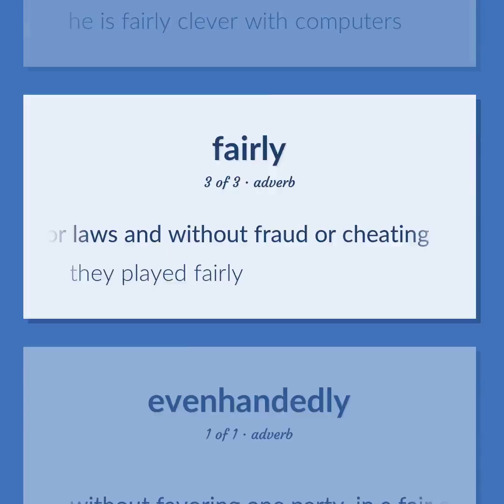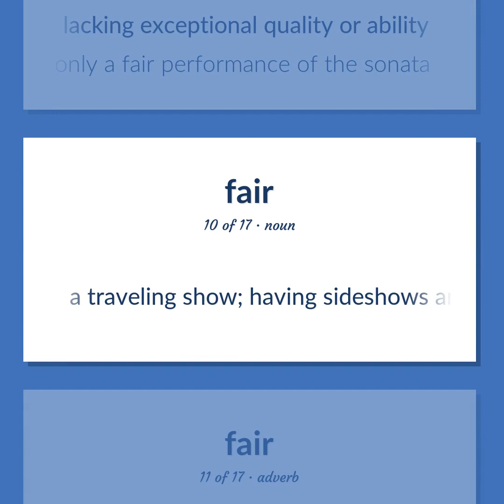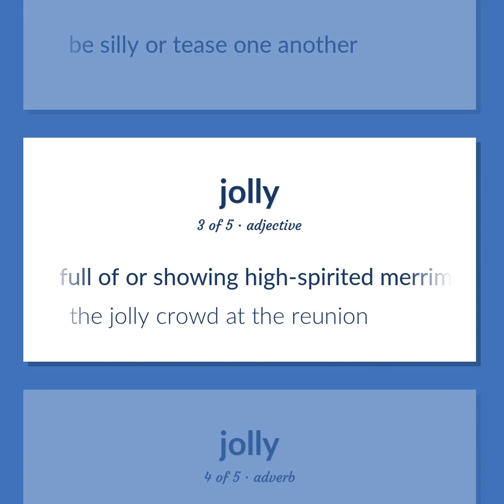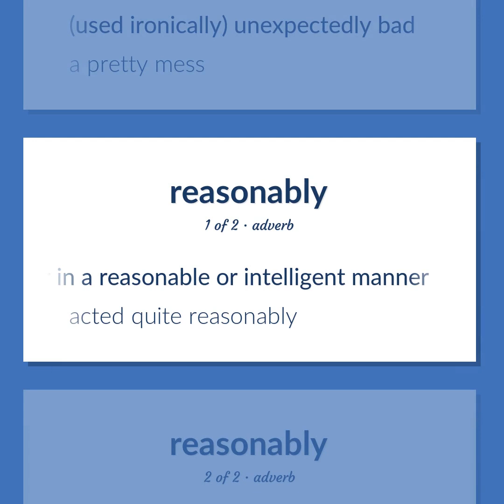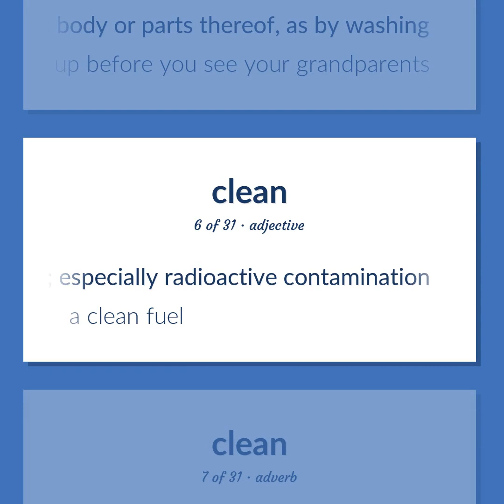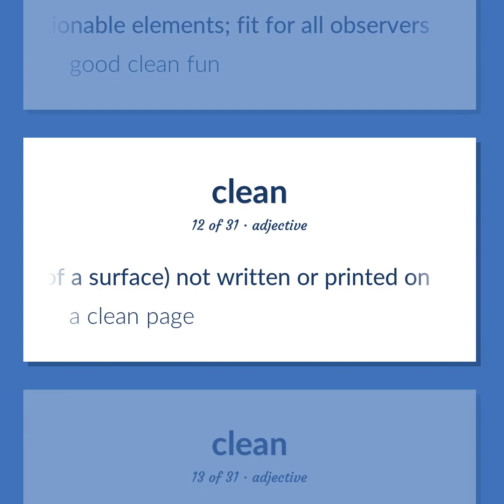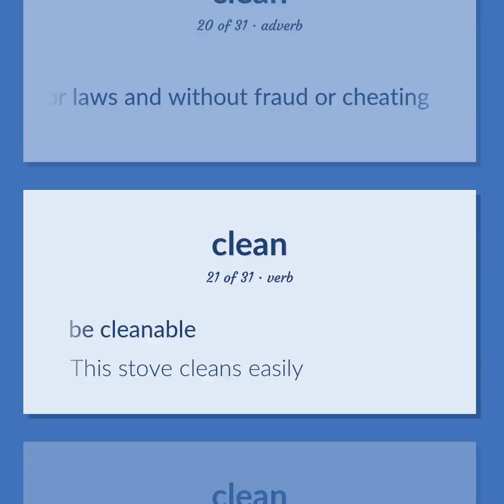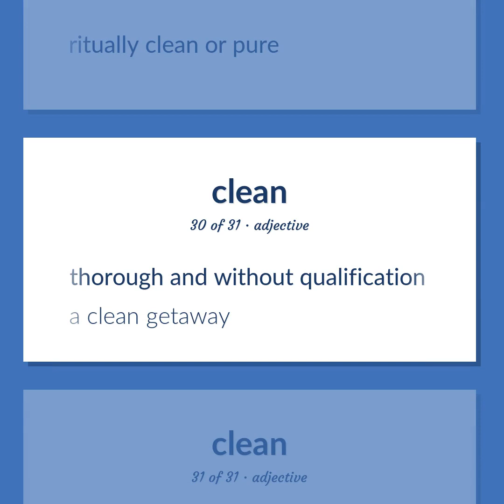Fairly - 70 English Vocabulary Flashcards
FAIRLY meaning. Following our free educational materials, you learn English in a great way with ease and efficiency.